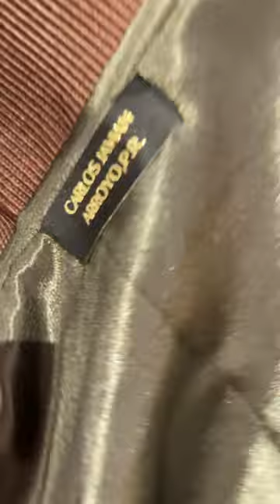cumpleaños del siervo en la Gucci Almighty le regalan gafas